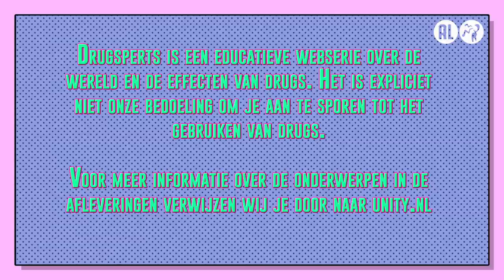Slapen is onmogelijk | Drugsperts over speed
In Drugsperts delen Dzifa, Jurre, Rens en Bastiaan elke maandag om 17 uur hun drugservaringen. Drugs gebruiken kan leuk zijn, maar alleen als je het op een zo veilig mogelijke manier doet. Daarom geven experts Judith (verslavingsexpert Jellinek), Mark (medisch hulpverlener) en Zahra (strafrechtadvocaat) iedere week hun belangrijkste tips en tricks. Op deze manier word ook jij een expert op het gebied van drugs. Deze aflevering hebben de Drugsperts het over speed.